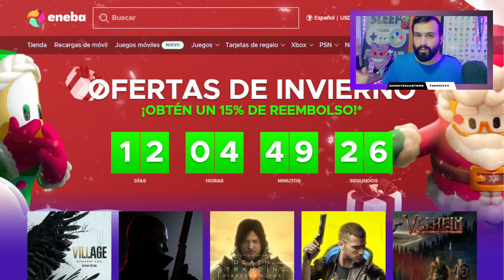ELITE ESPECIAL tipo AGUA (Recompensas + Consejos) 👑 Pokemon Masters EX